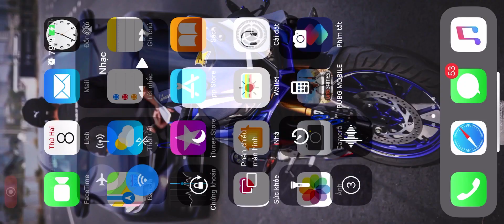PUBG Mobile | Kỷ Lục Kills Mùa 13 Của Team ThịnhBMW | Cày Rank Chí Tôn Thế Này Mới Phê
Kỷ Lục Kills Mùa 13 Của Team ThịnhBMW | Cày Rank Chí Tôn Thế Này Mới Phê

Đây là Series Kỹ Năng Cày Rank Quán Quân-Chí Tôn các mùa, anh em cứ xem video và tự rút kinh nghiệm cho mình nhé, sẽ còn rất rất nhiều video hấp dẫn phía trước để anh em nâng cao cách chơi và hiểu được Rank Chí Tôn sẽ bắn thế nào.

2 nick phụ của mình để giao lưu với ae PWE | ThịnhBMW vs PWE | JohnWick nha | id : 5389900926 | id : 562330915
4 ngón | gyroscope | Iphone XS Max | Chí Tôn mùa 12 : KD : 14.
© Bản quyền thuộc về ThinhBMW